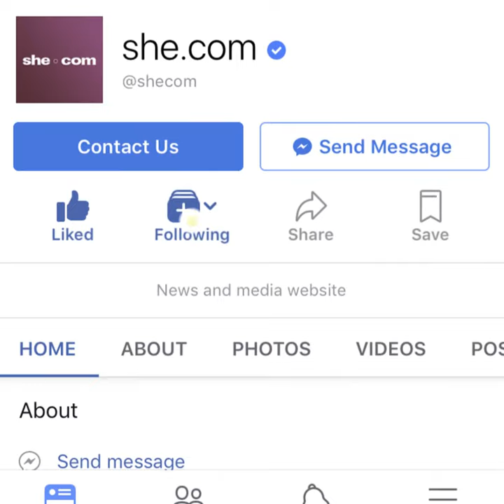【nailsday vol.2】可愛維尼美甲教學！ ｜she.com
看到維尼的可愛模樣心情都立即變好，粉絲們不妨把維尼和豬仔畫在甲上，每天看著相信會更開心啊！